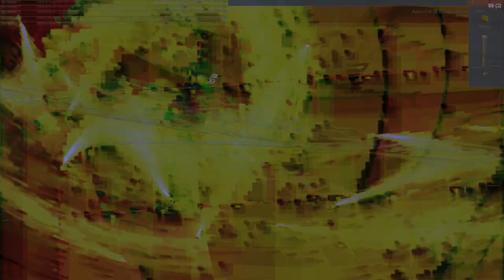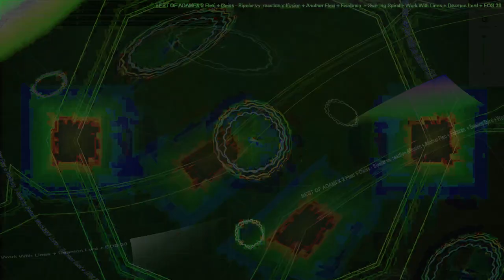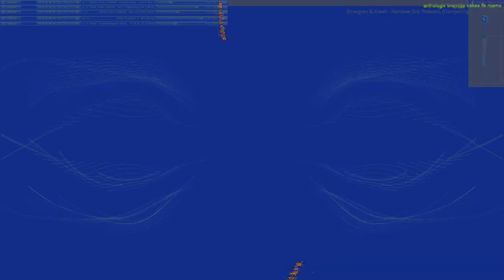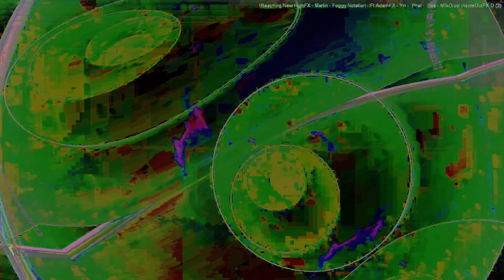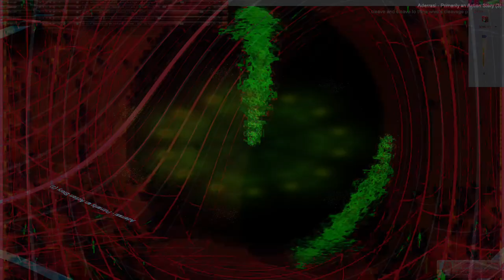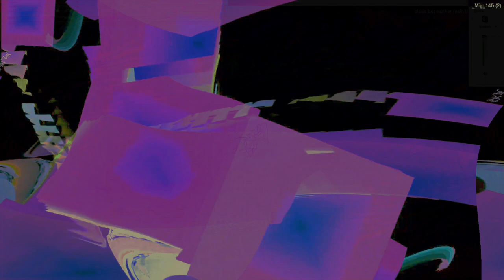Movie 24 07 31 08h05m09s understanding the miraculous part 1